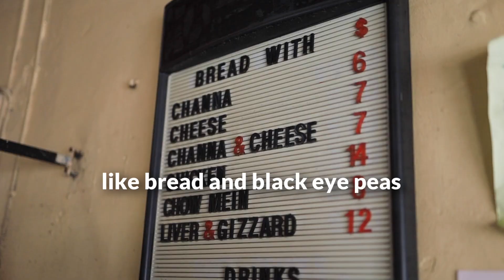Nick's Cafe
For over 75 years the Ali family has been serving Central Trinidad with the classic "Channa & Bread". Nick who is now 72 is still part of the business along with his wife and 2 sons who have taken over most of the daily work.
Opening everyday from 5am to 2pm this family has dedicated their lives to providing a consistent , affordable product for their community , it was our honor to visit them.
Thank you to Mobil 1 TT for taking us to our destination